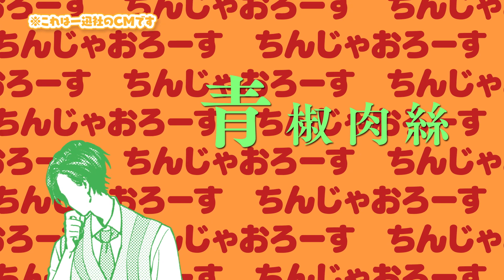『うらみちお兄さん』一迅社CM #9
TVアニメ『うらみちお兄さん』一迅社CM　#9
コミックス第1巻～第6巻大好評発売中！

₍ ᐢ. ̫ .ᐢ ₎ʕ •ﻌ• ʔ₍ ᐢ. ̫ .ᐢ ₎ʕ •ﻌ• ʔ₍ ᐢ. ̫ .ᐢ ₎ʕ •ﻌ• ʔ

≪出演≫
兎原跳吉（CV：杉田智和）
熊谷みつ夫（CV：中村悠一）
蛇賀池照役（CV：宮野真守）
多田野詩乃役（CV：水樹奈々）

*☆*ﾟ♪ﾟ*☆*ﾟ♪*☆*ﾟ♪ﾟ*☆*♪ﾟ*☆*

≪コミックス第1巻～第6巻　大好評発売中！≫
第1巻
第2巻
第3巻
第4巻
第5巻
第6巻

*☆*ﾟ♪ﾟ*☆*ﾟ♪*☆*ﾟ♪ﾟ*☆*♪ﾟ*☆*

『うらみちお兄さん』（著：久世岳）
comic POOL にて大好評連載中！

★原作グッズ好評発売中！

©久世岳／一迅社